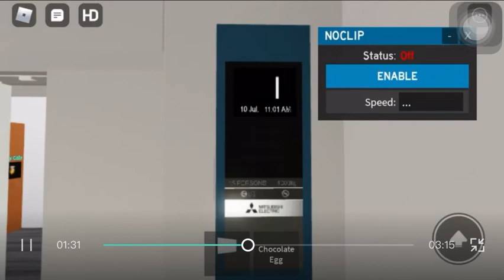大都池線本部のエレベーターをふやしました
大都池線本部は元々エレベーターが一台だけでしたアプデで2台に変わりました！